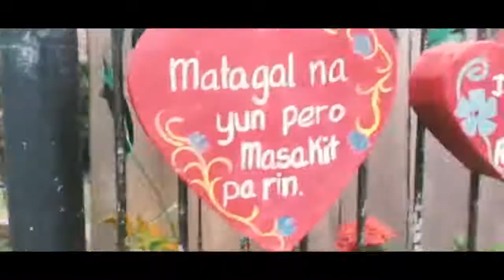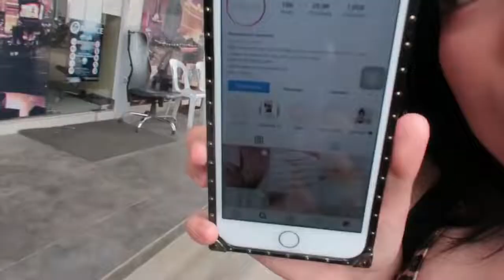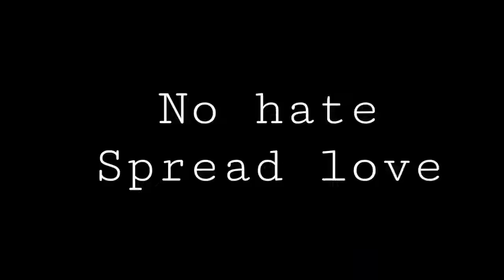mika salamanca and mark reyes in PALAWAN ✨